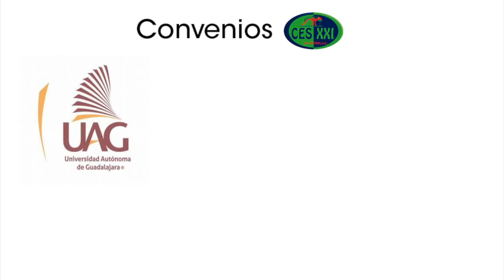CÁPSULA CES XXI #2- ¿Por qué somos una escuela diferente? Bachillerato CES (primera parte)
¿Qué es el bachillerato CES XXI? ¡Con cápsulas breves, trataremos de explicarlo!

Estamos comprometidos a transmitir valores del pasado, conduciendo las mentes del presente hacia un futuro de éxito.

Ideario CES XXI:
RESPETO / RESPONSABILIDAD / HONESTIDAD / VOLUNTAD / LEALTAD